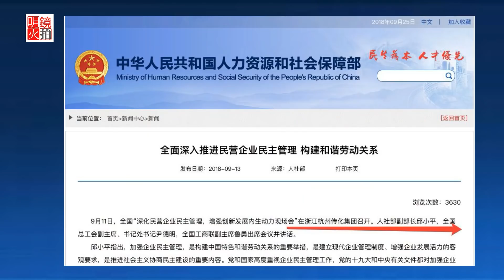外资纷撤出中国 ，台湾喜迎投资热（《明镜推荐》2018年9月28日）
主讲人：黄清龙